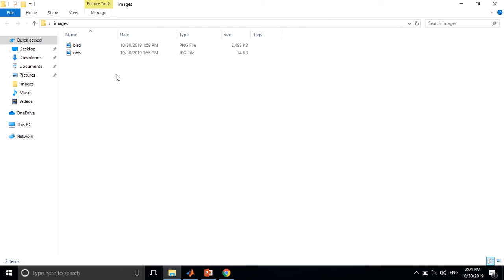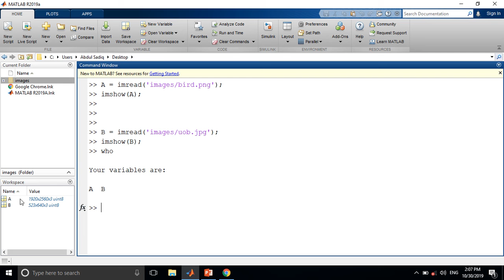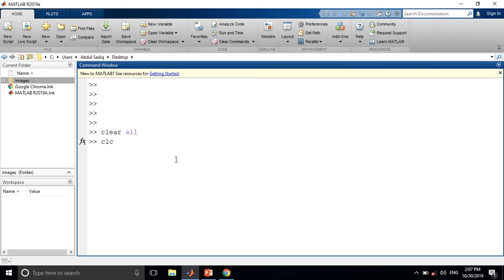MATLAB 01 How to read images from local machine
Load images from Computer using MATLAB

MATLAB 01 How to read images using from local machine